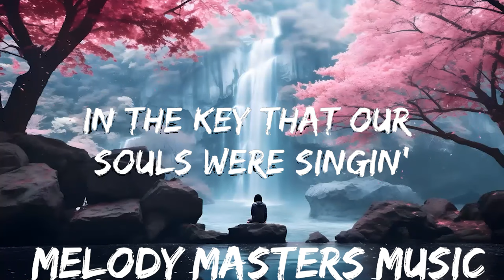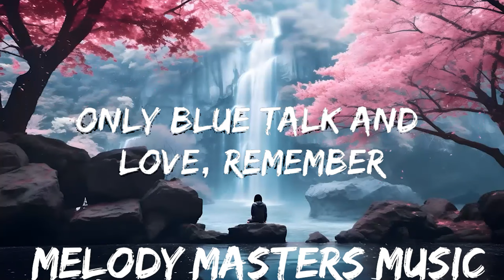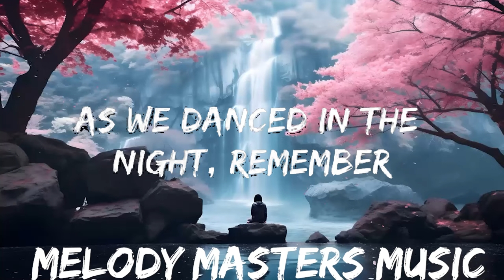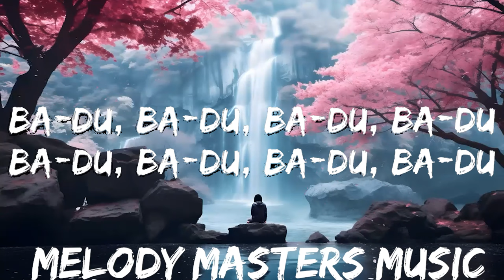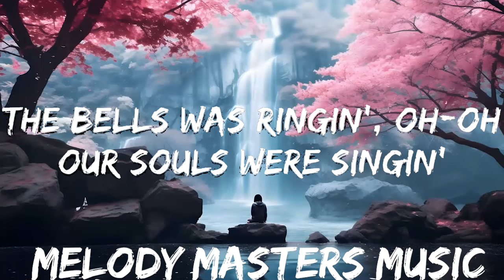Earth, Wind & Fire - September (Lyrics) | 25mins - Feeling your music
🎵 Follow the official 7clouds playlist on Spotify :
​🎧 Earth, Wind & Fire - September (Lyrics)
⏬ Download / Stream:

👉 Earth, Wind and Fire:

☁️ 7clouds:

🎤 Lyrics: Earth, Wind & Fire - September

[Verse 1]
Do you remember
The 21st night of September?
Love was changin' the minds of pretenders
While chasin' the clouds away
Our hearts were ringin'
In the key that our souls were singin'
As we danced in the night, remember
How the stars stole the night away, oh, yeah

[Chorus]
Hey, hey, hey
Ba-dee-ya, say, do you remember?
Ba-dee-ya, dancin' in September
Ba-dee-ya, never was a cloudy day

[Post-Chorus]
Ba-du-da, ba-du-da, ba-du-da, ba-du
Ba-du-da, ba-du, ba-du-da, ba-du
Ba-du-da, ba-du, ba-du-da

[Verse 2]
My thoughts are with you
Holdin' hands with your heart to see you
Only blue talk and yêu, remember
How we knew yêu was here to stay
Now December
Found the yêu that we shared in September
The true yêu we share today

[Chorus]
Hey, hey, hey
There was a—
Ba-dee-ya (Dee-ya, dee-ya), say, do you remember?
Ba-dee-ya (Dee-ya, dee-ya), dancin' in September
Ba-dee-ya (Dee-ya, dee-ya), golden dreams were shiny days

[Bridge]
The bell was ringin', oh, oh
Our souls were singin'
Do you remember never a cloudy day? Yow

[Chorus]
There was a
Ba-dee-ya (Dee-ya, dee-ya), never was a cloudy day
And we'll say

[Outro]
Ba-dee-ya, dee-ya, dee-ya
Ba-dee-ya, dee-ya, dee-ya
Ba-dee-ya, dee-ya, dee-ya, dee-ya!
Ba-dee-ya, dee-ya, dee-ya
Ba-dee-ya, dee-ya, dee-ya